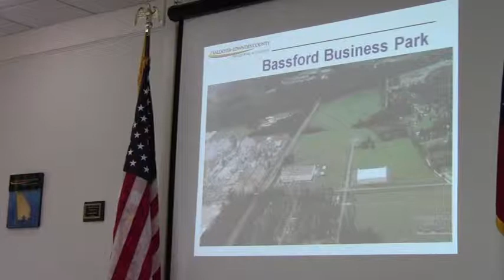Rotary North, aerials, etc. --Meghan Duke